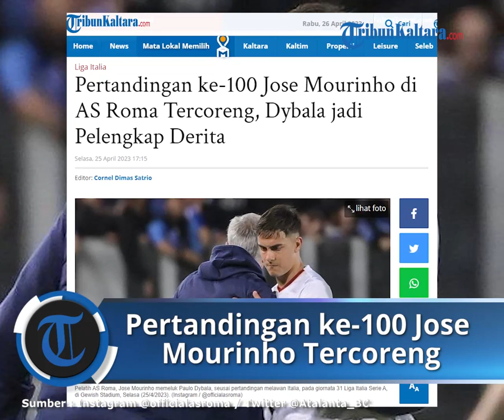Pertandingan ke-100 Jose Mourinho di AS Roma Tercoreng, Dybala jadi Pelengkap Derita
TRIBUNKALTARA.COM - Laga ke-100 Jose Mourinho di AS Roma yang harusnya spesial, justru tercoreng akibat dikalahkan Atalanta pada giornata 31 Liga Italia Serie A, Paulo Dybala jadi pelengkap derita.

Tren bagus AS Roma di Liga Italia Serie A, akhirnya terhenti di markas Atalanta, Gewiss Stadium, Selasa (25/4/2023).

Anak asuh Jose Mourinho tak berdaya setelah dikalahkan Atalanta dengan skor 1-3.

Tiga gol Atalanta ke gawang AS Roma dicetak Mario Pasalic menit 39, Rafael Toloi menit 74, dan Teun Koopmeiners menit 84.

Sedangkan gol Giallorossi dicetak Lorenzo Pellegrini menit 83.

Kekalahan dari Atalanta merusak momen spesial Jose Mourinho yang menjalani laga ke-100 sebagai pelatih AS Roma.

Selain itu, tren bagus AS Roma yang menang dalam 3 pertandingan terakhir, harus runtuh di tangan Atalanta.

Akibatnya, posisi AS Roma melorot ke peringkat 5, alias keluar dari zona Liga Champions, dengan 56 poin.

Giallorossi melorot di papan klasemen Liga Italia Serie A karena cuma mencetak 43 gol, kalah produktivitas ketimbang AC Milan dengan koleksi 51 gol.

Jose Mourinho juga semakin menderita karena dua pemain AS Roma tumbang usai menjalani laga berat melawan Atalanta.

Diego Llorente yang dipercaya tampil sejak menit awal, harus tumbang menjelang laga bubar.

Bek asal Spanyol itu mengalami cedera setelah berduel dengan Duvan Zapata.

Terlihat Diego Llorente memegangi bagian belakang paha kanannya saat meninggalkan lapangan.

Bahkan Diego Llorente menangis ketika berjalan menuju bangku cadangan.

Akibat cedera Diego Llorente tersebut, AS Roma menyisakan 10 pemain di lapangan, lantaran semua pergantian pemain telah dilakukan Jose Mourinho.

Petaka lainnya yang membuat Jose Mourinho menderita adalah cedera yang dialami Paulo Dybala.

Penyerang asal Argentina itu sebenarnya tampil di babak kedua, seusai menggantikan Gianluca Mancini pada menit 64.

Namun Paulo Dybala harus keluar lapangan pada menit 87, akibat mendapat pelanggaran dari Jose Luis Palomino.

Tekel yang dilancarkan bek Atalanta itu membuat Paulo Dybala tak mampu menurunkan kaki kirinya.

Cedera dua pemain ini menambah daftar panjang penggawa AS Roma yang naik meja perawatan.

Sebelumnya sudah ada Chris Smalling, Gini Wijnaldum, dan Rick Karsdorp yang tumbang akibat cedera.

Seusai laga, Jose Mourinho tampak kesal dengan kondisi pemainnya yang cedera.

Ia sempat berkelakar ingin bermain untuk menggantikan para pemain AS Roma yang naik meja perawatan.

"Jika saya harus bermain pekan depan, saya akan bermain, tim ini bersatu dan bersama-sama melalui kesulitan," ungkap Jose Mourinho.

Sebenarnya berbagai upaya sudah dilakukan Jose Mourinho untuk menghindari pemainnya mengalami kelelahan atau cedera.

Iapun menerapkan rotasi, lantaran AS Roma menghadapi jadwal padat di Liga Italia Serie A maupun Liga Europa.

baca selengkapnya :

Artikel ini telah tayang di TribunKaltara.com dengan judul Pertandingan ke-100 Jose Mourinho di AS Roma Tercoreng, Dybala jadi Pelengkap Derita,